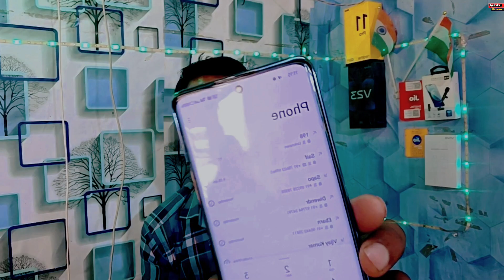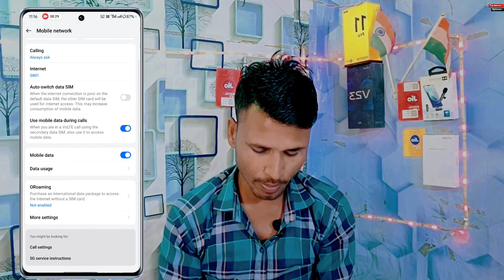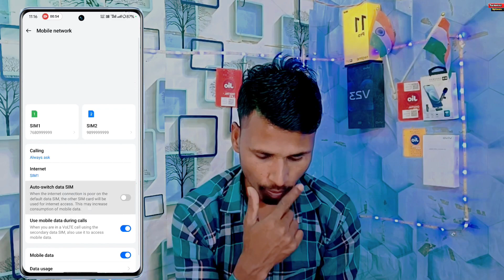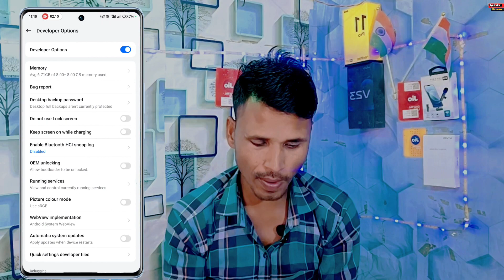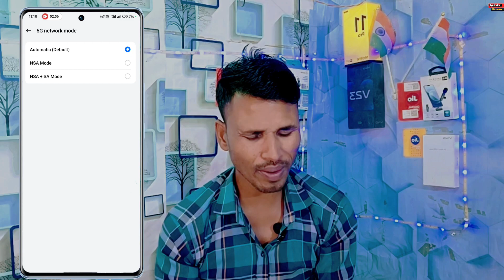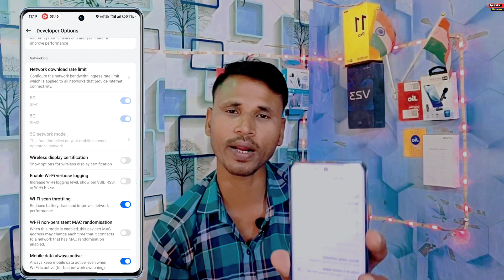Oppo, Realme VoNR 5G Network Speed Setting Enable Now | Only 5G Network Setting in Realme UI 5.0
Oppo
Oppo Realme VoNR 5G Network Speed Setting Enable Now
Only 5G Network Setting in Realme UI 5.0
Realme Me VoNR 5G network problem solve
Oppo F25 Pro only 5G network setting
Airtel 5G VoNR Update
realme VONR
Vo5G
VoNR
5g network not working
realme 8 5g network problem
5g network kaise set karen
how to solve 5g network problem in realme
Oppo me only 5G network set kaise kare
Realme 11 Pro me 5G network speed kaise kare
Realme